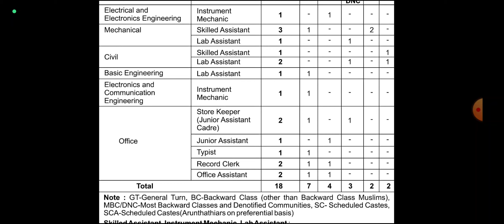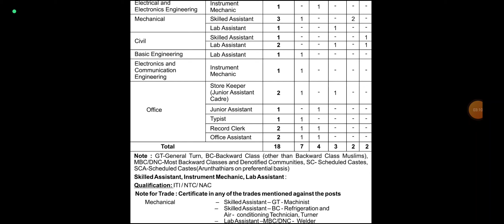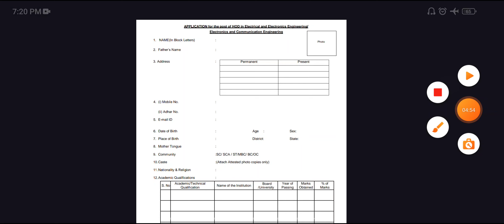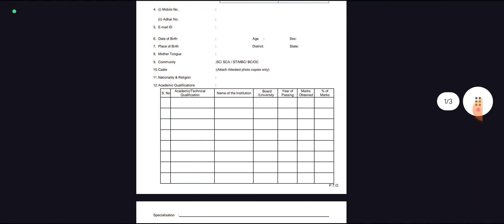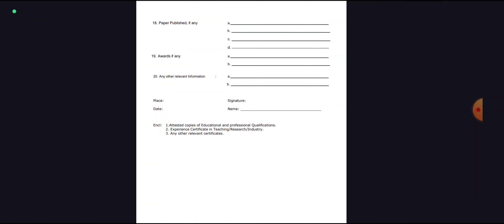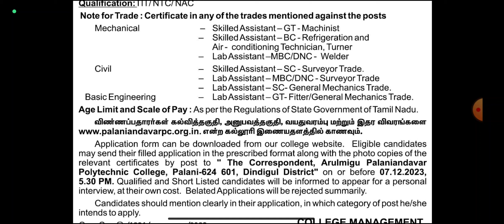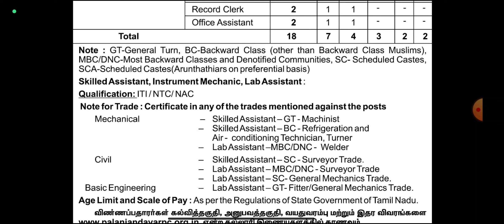TN Govt Clerk Jobs 2023 💼 8th Pass Permanent Govt Jobs 2023 📈 Palaniandavar College (APPC) Jobs 2023